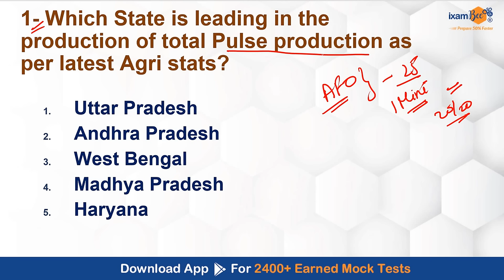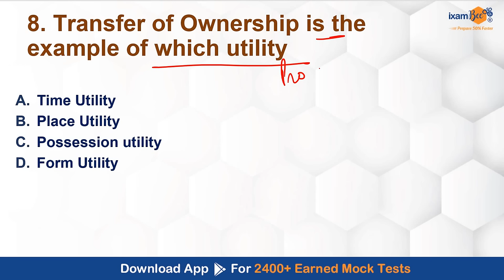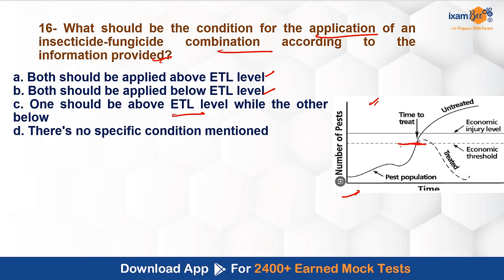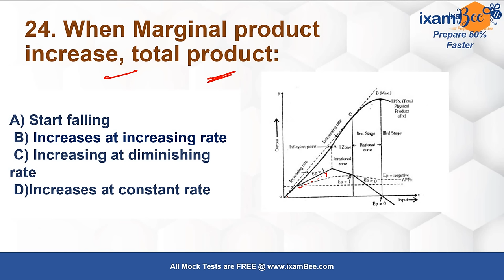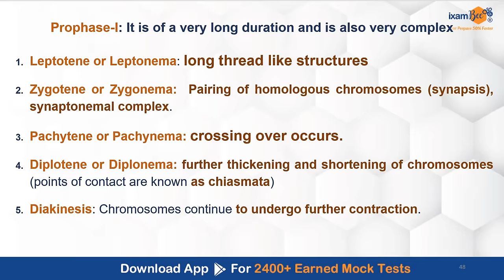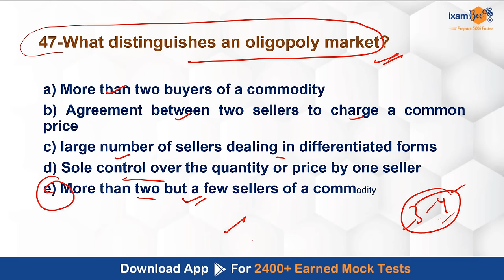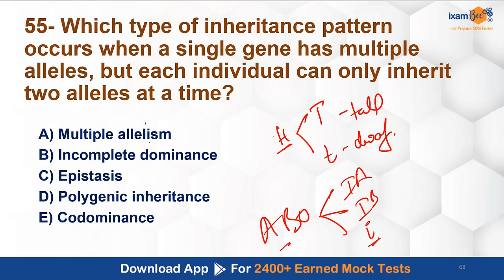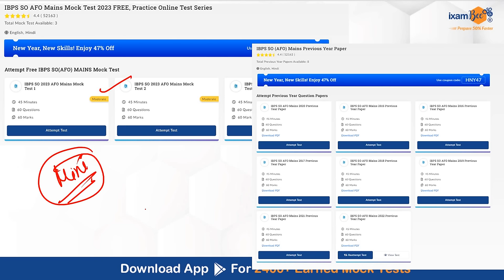AGRI Marathon || Rapid fire session || NSC || AFO || APEDA || UKPSC || Day 1 || By Kailash Sir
👉APEDA asst. Manager/Asst. General Manager Free Mock Tests

we will get back to you soon